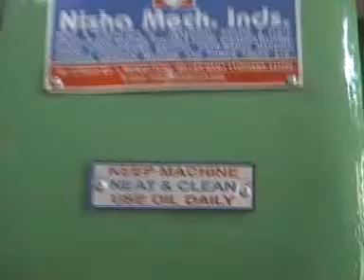Tmt bar cutting machine m:( 9815358206)